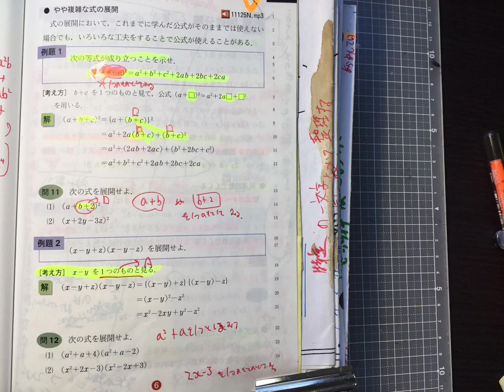やや複雑な式の展開